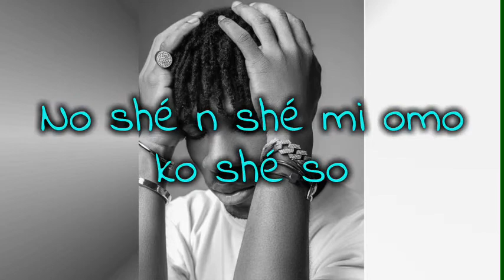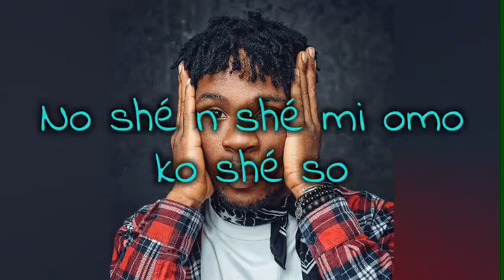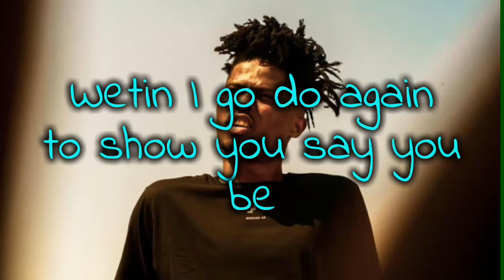Joeboy Door ft Kwesi Arthur Music Lyrics